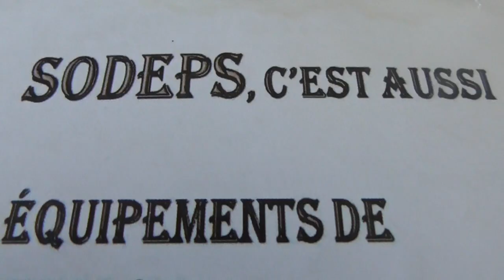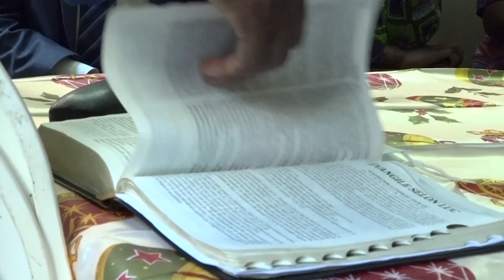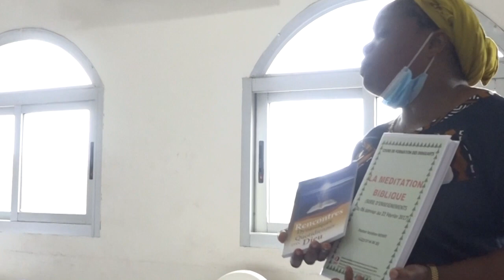JOURNAL TÉLÉVISÉ DE LA RTVC N°8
Recevez toutes les nouvelles de la CMCI en Côte d'Ivoire et partout dans le monde à travers le journal de la RTVC. Au sommaire de cette Édition N°9 :
- Départ dans la gloire du pasteur Patrice Zipo: portrait d'un Héros de Dieu
- Implantation à l'église de la Riviera
- Reprise des activités ordinaires des Semeurs d'Abidjan